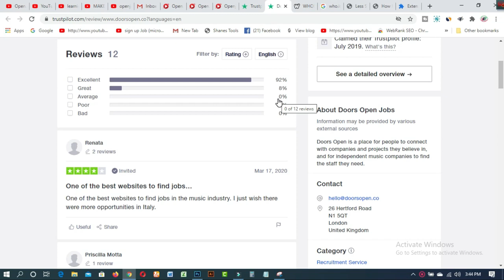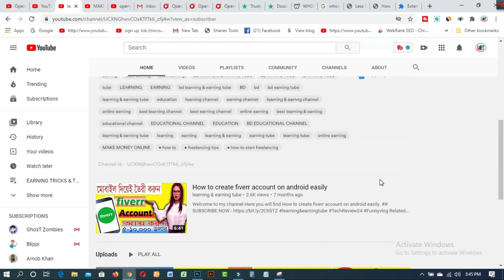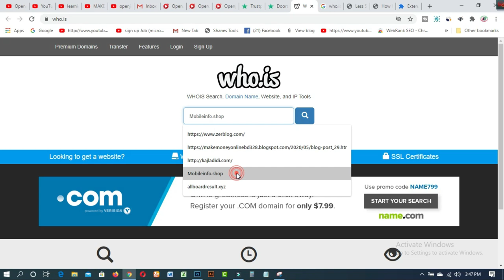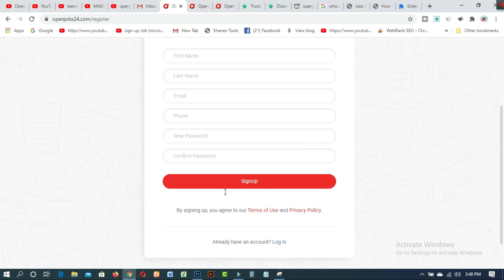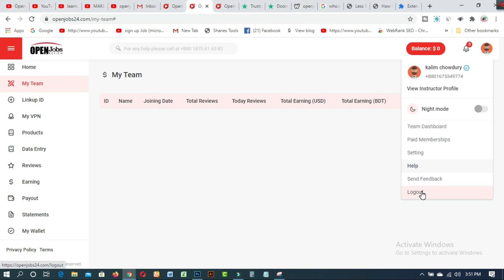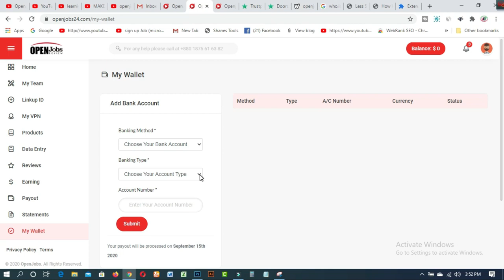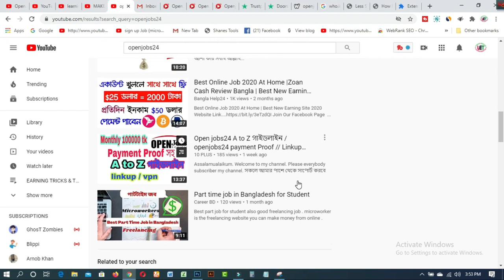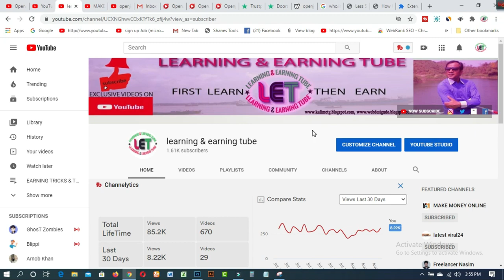পার্টটাইম ডাটা এন্ট্রি করে OpenJobs24 থেকে মাসে ১২ হাজার টাকা বিকাশ /রকেটে ইনকাম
In this video  you will find পার্টটাইম ডাটা এন্ট্রি করে OpenJobs24 থেকে মাসে ১২ হাজার টাকা বিকাশ /রকেটে ইনকাম
Data entry part time - 12 thousand to 15 thousand Taka and full time work 25 thousand Taka or more income. There are also many income opportunities by product reviews. Payments are being made through bKash, Rocket, Cash, and more. These things are being said from this site. Let's see in detail the pros and cons of this video.

Related Tags:- পার্টটাইম ডাটা এন্ট্রি করে OpenJobs24 থেকে মাসে ১২ হাজার টাকা বিকাশ /রকেটে ইনকাম

### MY BLOGS:
1. BLOG SPOT—kalimctg blogspot com
3. WEB DESIGN TUTORIAL & KNOWLEDGE:-
1. How to create fiverr account on android easily
2.9 free trusted sites for selling Logo-2019 II Amazing sites for selling logo
3.ঘরে বসে অনলাইন সার্ভে করে দৈনিক 12 ডলার ইনকাম করুন Best Online Surveys 2020
4.Need Donation For Education Top 16 Crowdfunding Sites for College and Educational expenses
5.Spin & Earn Money App Bkash App Payment | Online Income Bangla 2019
6. প্রতিদিন Zalinks থেকে অন্তত ৫ ডলার ইনকাম করুন Iসরাসরি বিকাশ পেমেন্ট নিন I BEST Copy Paste Typing-2020
7. বিকাশে ৫০ হাজার টাকা ইনকাম I Bkash Make Money Online 2020 I Online Income BD Bkash Payment.
8. how to sign up on 4 Microworkers websites to earn More -2019
9. Upwork English spelling test (US version) answers 2019
10. Upwork English spelling test (U.K version) and Answers 2019
11. 2019 Upwork Readiness Test and Answers ( GET 5 out of 5)

12. ৯ টি সাইট থেকে ফ্রিতে সহজে লাখ টাকার আর্থিক অনুদান নিন ।
13.9 free trusted sites for selling Logo-2019 II Amazing sites for selling logo
14. KajKey  -থেকে-আয়-করবেন-যেভাবে II how to earn by BID on KajKey com
15.10 best & free fundraising websites for all-2019 II fundraising websites